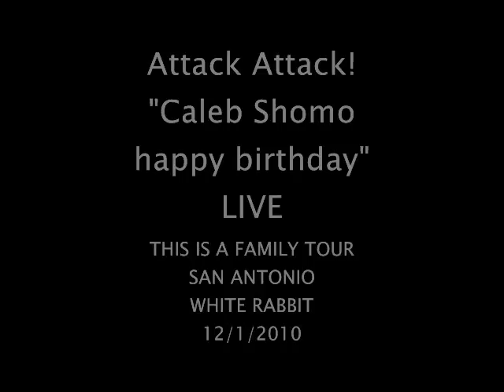THIS IS A FAMILY TOUR-Attack Attack! "Caleb Shomo birthday" live white rabbit san antonio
we all got to sing happy birthday to Caleb.
he turned 18..

THIS IS A FAMILY TOUR-
Attack Attack!

"Caleb Shomo birthday"

live white rabbit